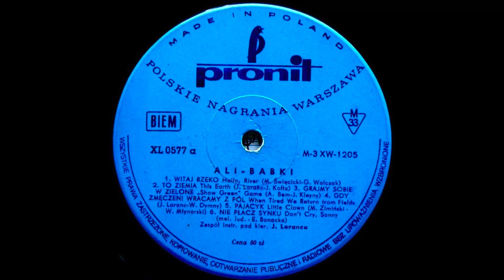Ali Babki - Pajacyk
Pronit XL 0577 Poland 1969